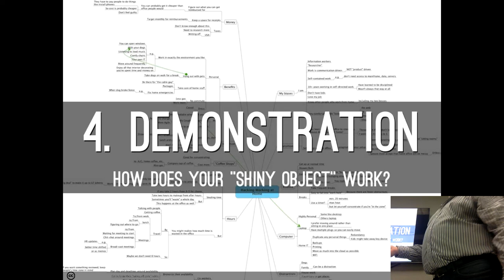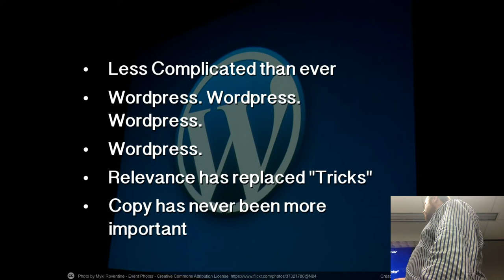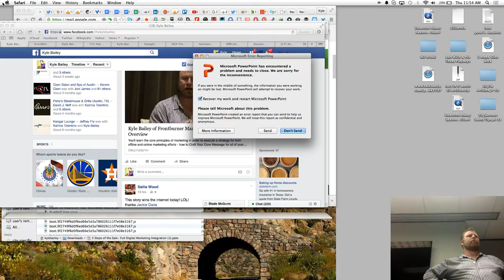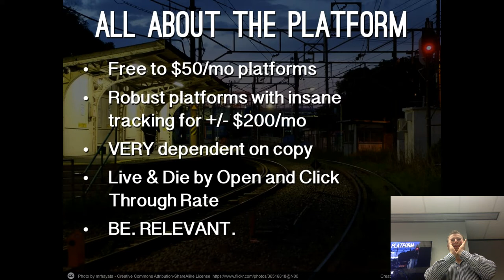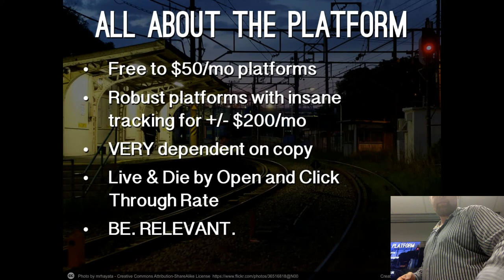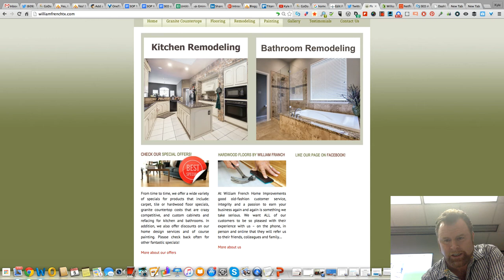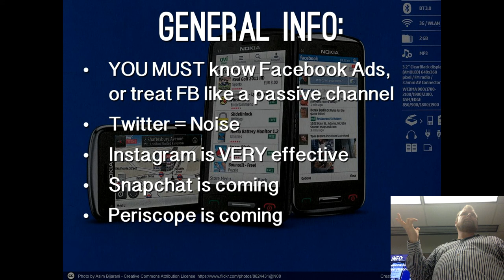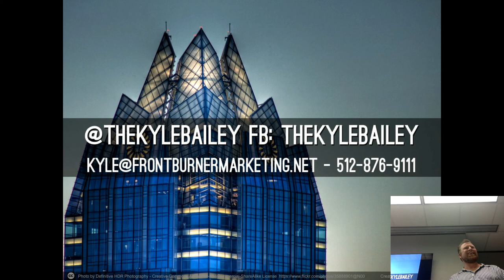Overview of using SEO, Email Marketing, Mobile, Social Media, PPC | Kyle Bailey Austin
This is a full overview of the above marketing elements.